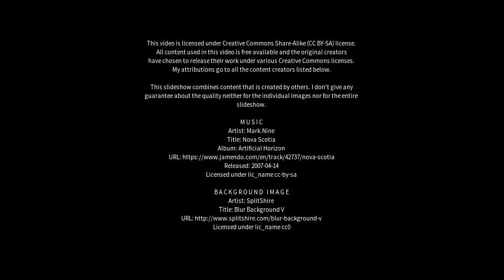Best places to visit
Best places to visit - Bela Vista (Brazil) Best places to visit - Slideshows from all over the world - City trips, nature pictures, etc.